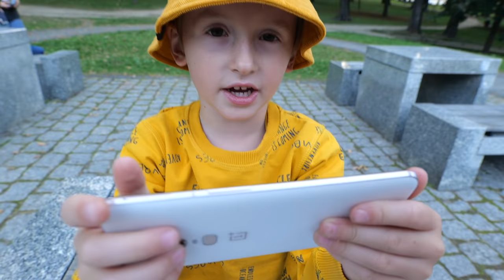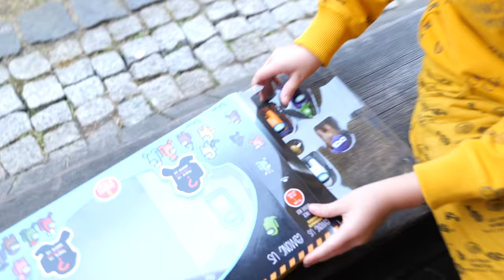AMONG US W PRAWDZIWYM ŻYCIU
SIEMA